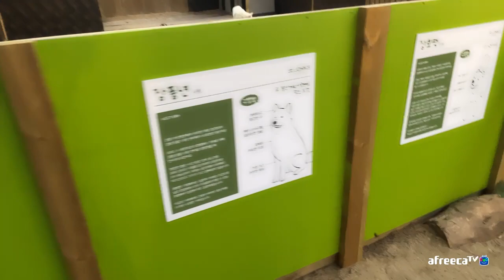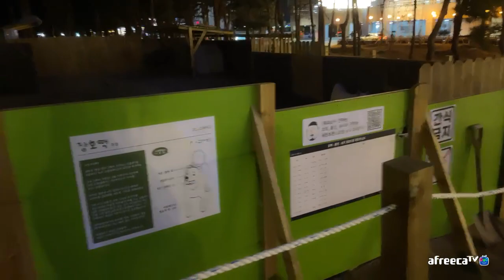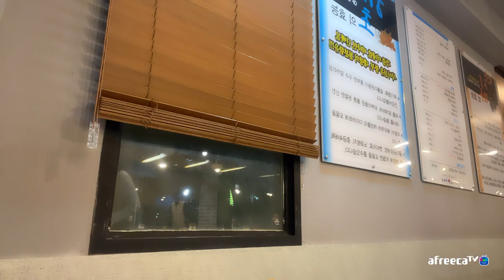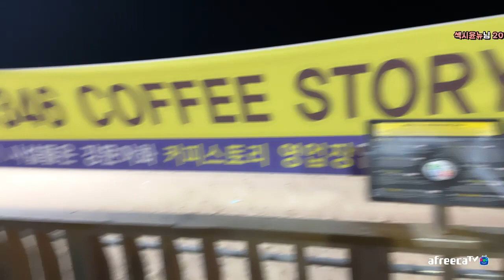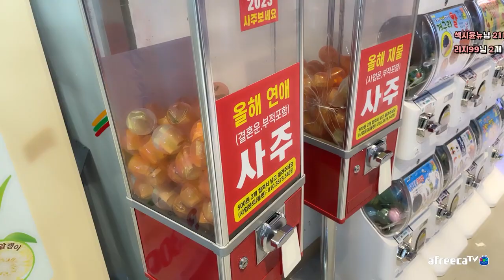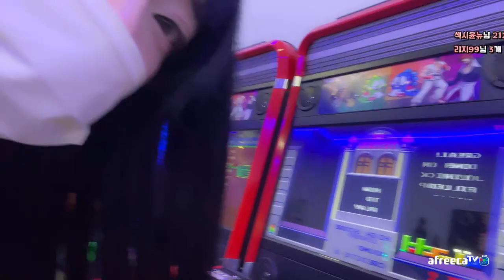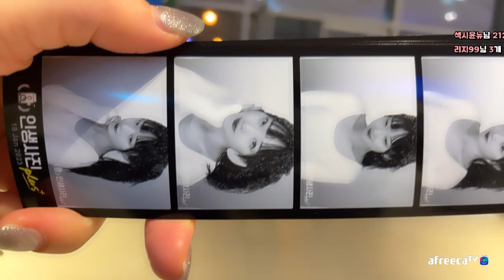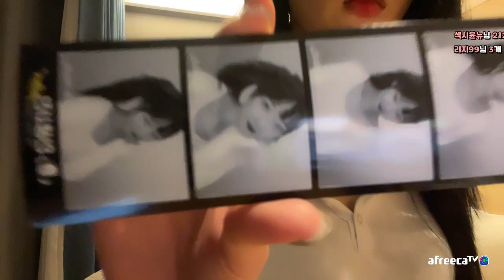겨울에는 강릉 여행! Part.1 윤뉴 스트리밍 Live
겨울에는 강릉 여행! 스트리밍